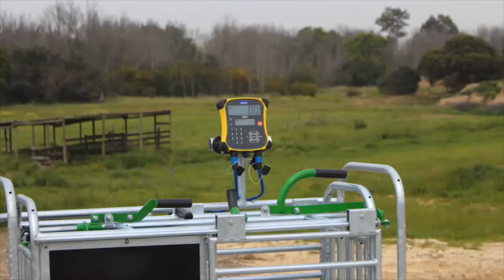Sheep 3-Way Weigh Drafting Crate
Enables easy separation of sheep moving in single file into 3 output groups. Features individual levers for opening and closing each gate to allow for either forward, left, or right outlet.